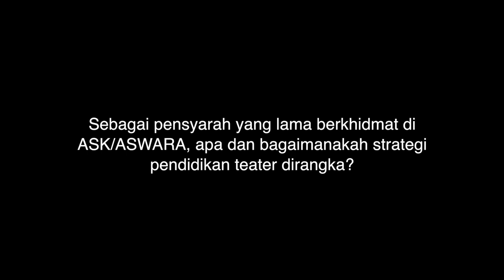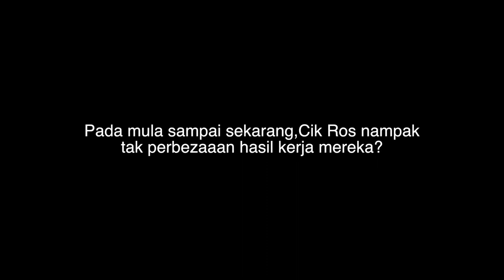"Remember When... Rosminah Tahir" (2020) Chapter 5 of 6 - Pensyarah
Five Arts Centre presents My Art Memory Project (MAMP)

An Oral History Project: Interview with Rosminah Tahir

"Remember When... Rosminah Tahir: Antara Penggiat, Pendidik dan Pegawai Kebudayaan dalam Perkembangan Teater Malaysia" (2020) Chapter 5 of 6 - Pensyarah

["Rosminah Tahir: Between Practitioner, Educator and Cultural Officer in Malaysian Theatre Development" (2020) Chapter 5 of 6 - Lecturer]

Interviewee: Rosminah Tahir

My Art Memory Project Team:
Producer: Ivy Josiah & Kathy Rowland
Director and Interviewer: Fasyali Fadzly
Production Manager: Darynn Wee
Videographer: Kino-i Pictures, Imri Nasution, Haminuddin, Audadi Rosley, Dian Fitri Tan

This project is supported by Yayasan Sime Darby